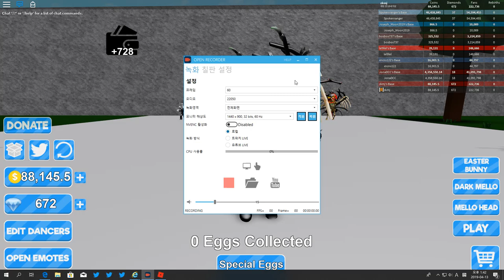Roblox [CODES, EASTER UPDATE] 🐰Giant Dance Off Simulator